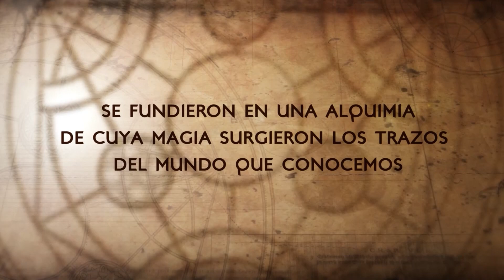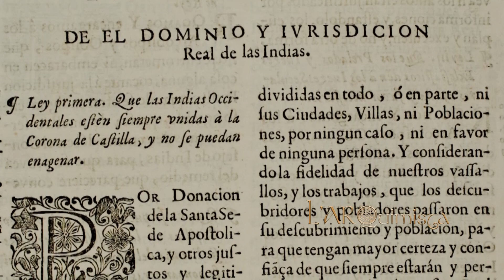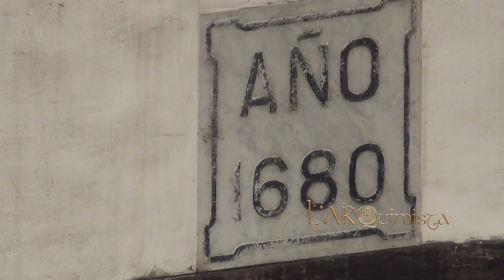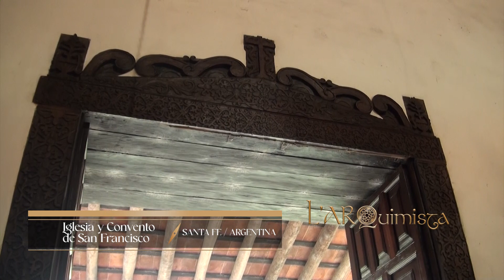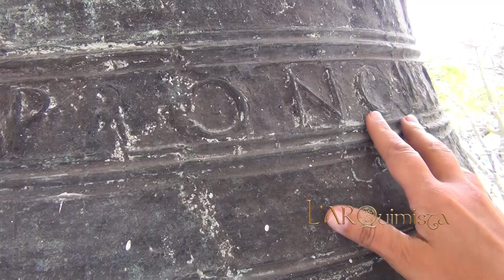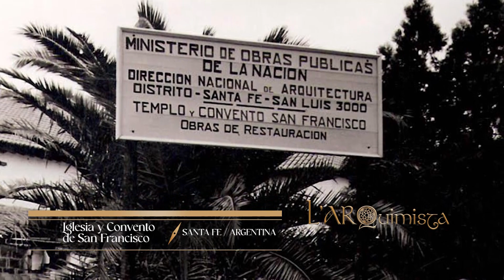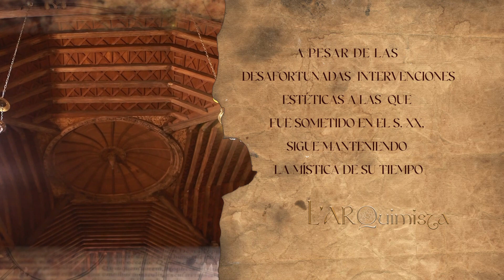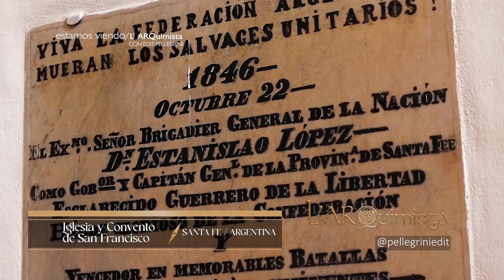La ARQUIMISTA T1 -E 3 el Convento de San Francisco de Santa Fe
El Convento de San Francisco de la ciudad de Santa Fe.  En este episodio la arquitecta Edit Pellegrini recorre el lugar y nos muestra todos los detalles de su arquitectura colonial entre otras cosas.